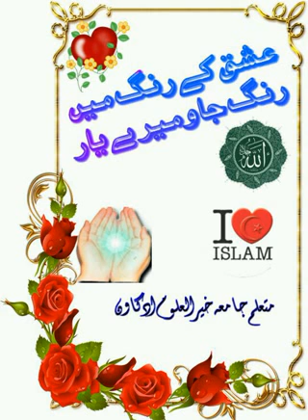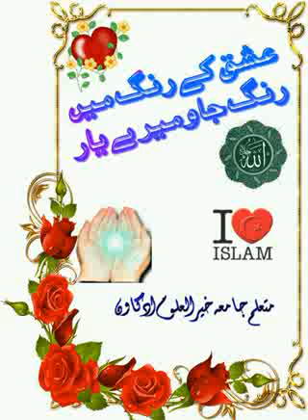ISMAIL KUDCHI STUDENT OF JAMIA KHAIRUL ULOOM UDGAON 04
FOR NAAT NAZAM QIRAAT & ISLAHI BAYANAT